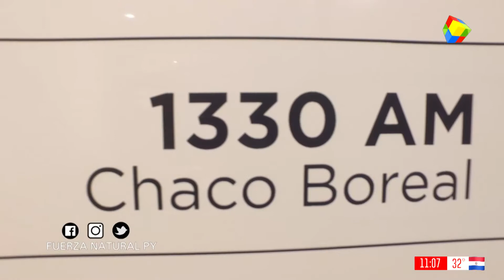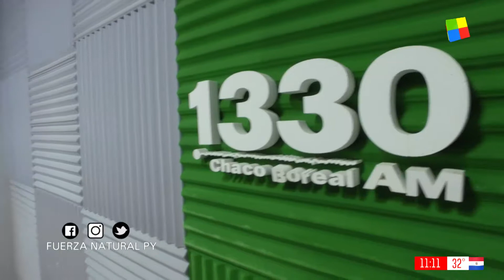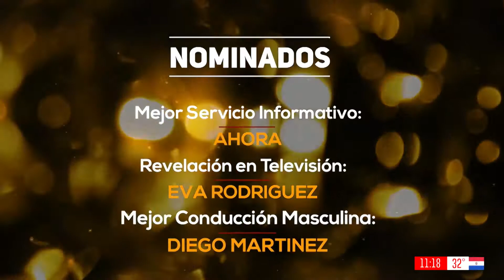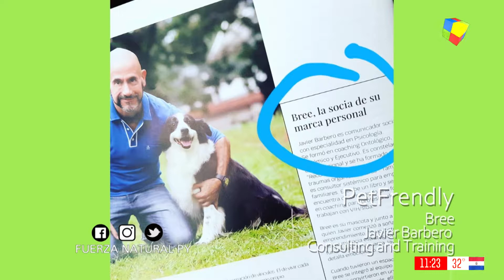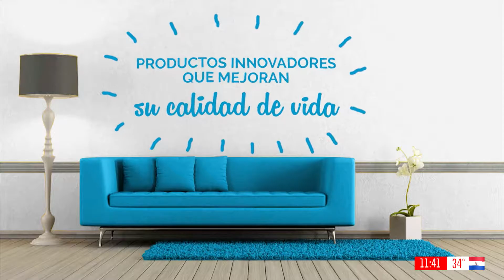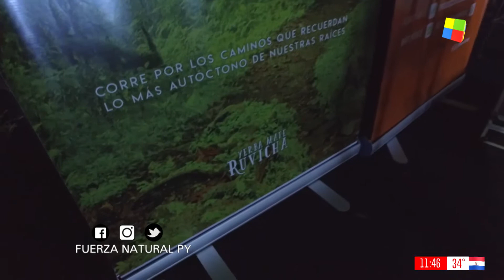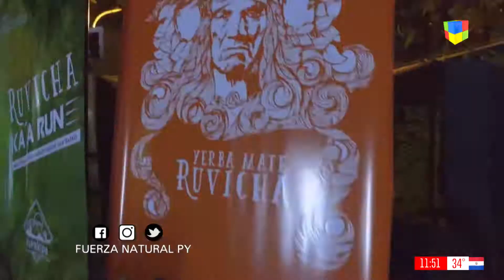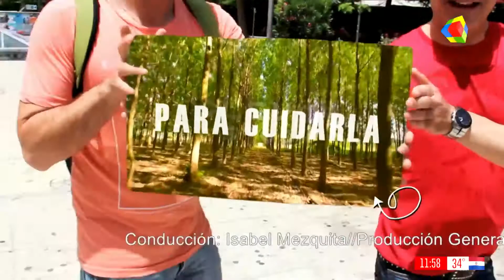Fuerza Natural - Programa 5